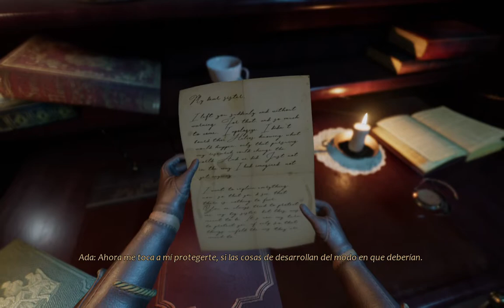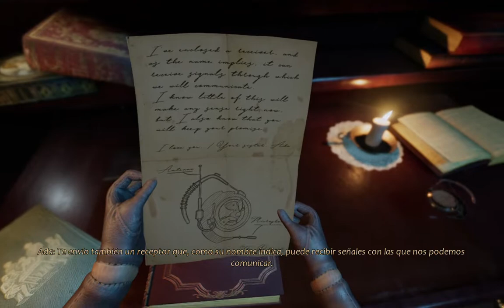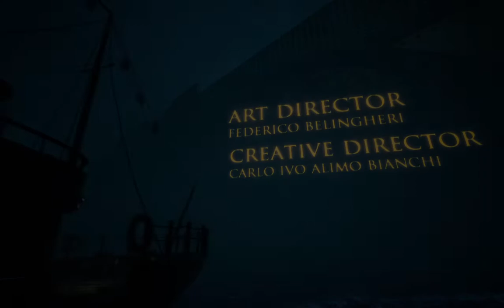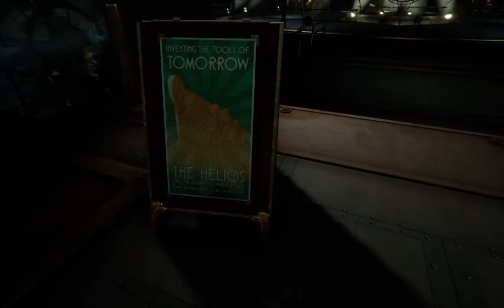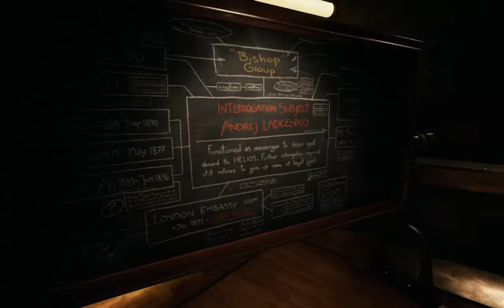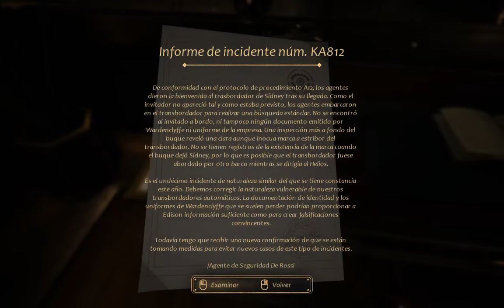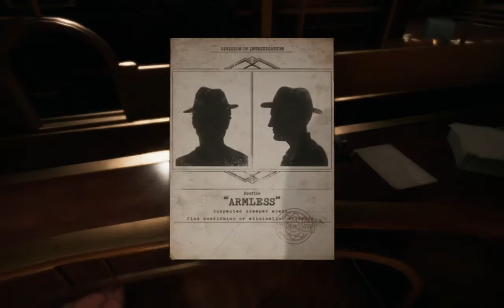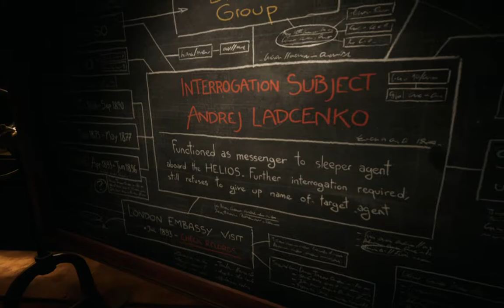Close To The Sun | #1 | La Genialidad de Ada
Esta Es La {1 - Primera} Parte del Ingreso A El Juego Close To The Sun, Disfruten.

Descripción Presente: Año 1897. El Helios flota impertérrito en aguas internacionales. Una utopía de investigación científica fruto de la visión de Nikola Tesla. La periodista Rose Archer embarca en busca de su hermana Ada, pero pronto descubre que no todo es lo que parece.

296

✔ Día De Grabación Del Vídeo:

29/08/2022

✔ Pixil Art : ►